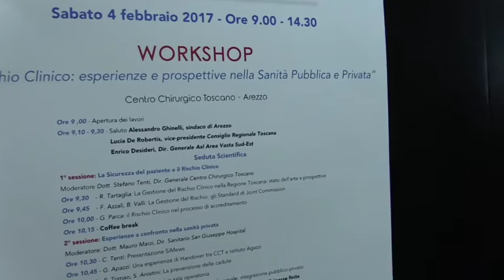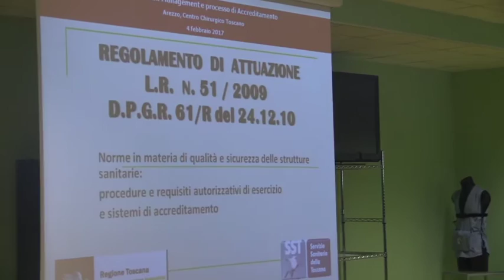Rischio clinico: se ne parla al Centro Chirurgico Toscano di Arezzo